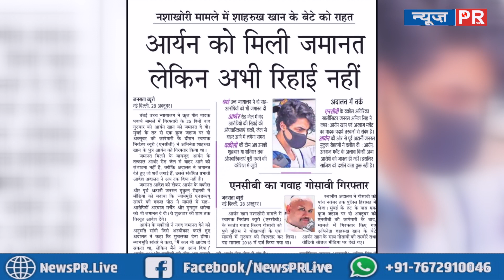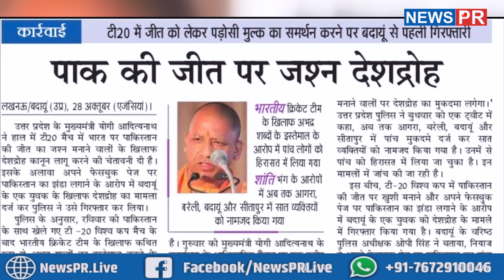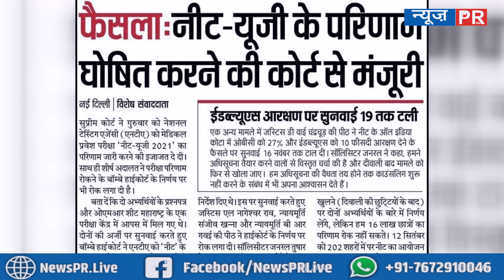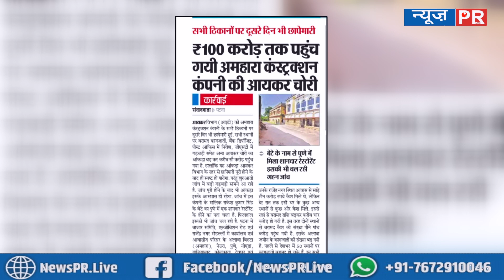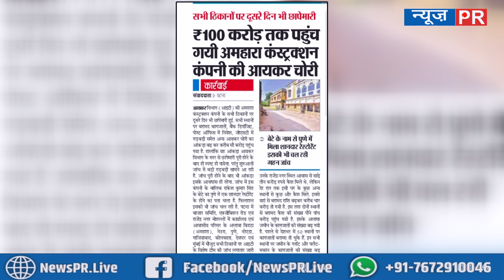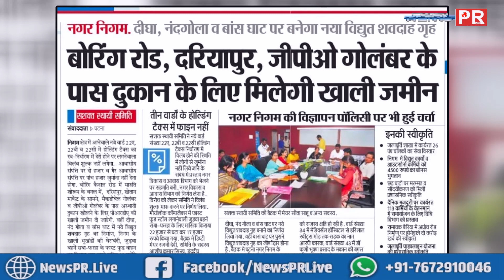Important News | 29/10/2021 | आज की महत्वपूर्ण खबरें | NEWS PR